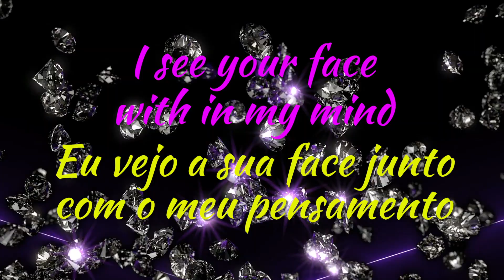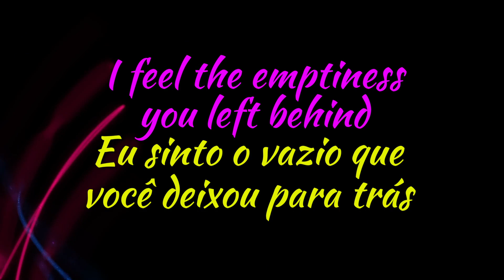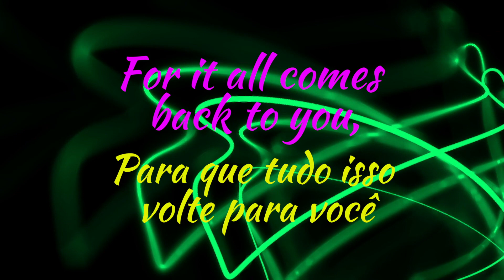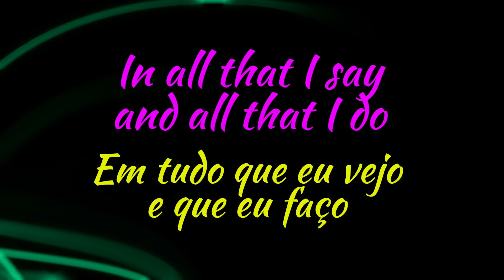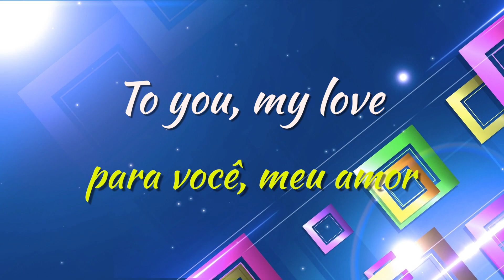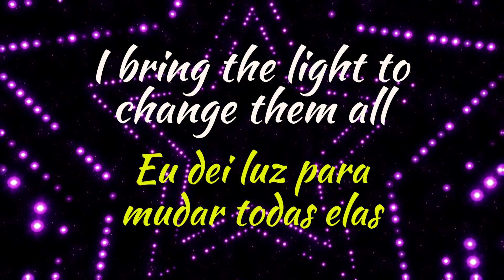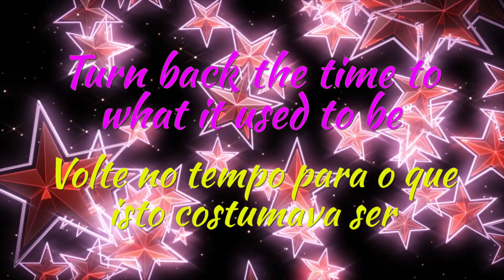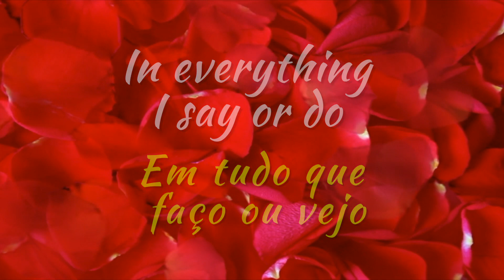Tina Charles - All Comes Back To You (Lyrics)